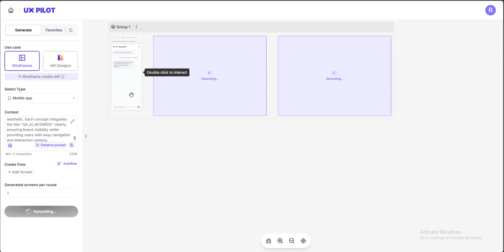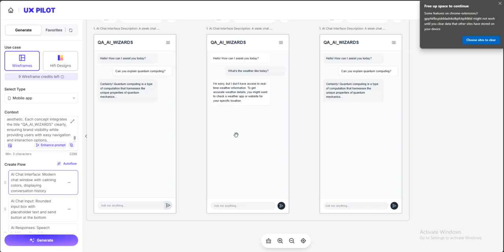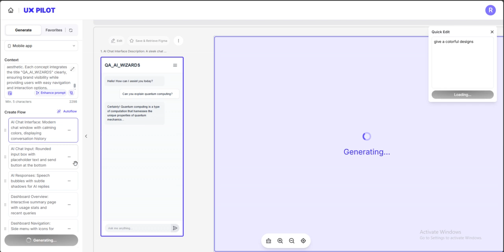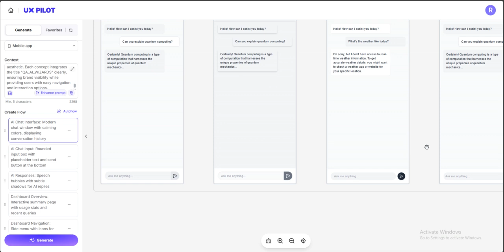Streamlining Design with UX Pilot: An AI-Powered Tool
In the fast-paced world of software development, user experience (UX) has become a crucial factor in the success of applications. UX Pilot is an innovative software tool that leverages artificial intelligence to enhance the design process, making it easier for designers to create visually appealing and user-friendly interfaces.
Key Features of UX Pilot

    AI-Generated Visual Components: UX Pilot can automatically generate various visual elements such as wireframes and mockups, significantly reducing the time spent on initial design phases.
    Design Improvement Suggestions: The tool analyzes existing designs and provides actionable suggestions for enhancements, ensuring that user interfaces are not only functional but also aesthetically pleasing.
    Popularity Among Large Companies: Many leading organizations have adopted UX Pilot, recognizing its potential to streamline workflows and improve design outcomes.

Tips and Tricks for Using UX Pilot

    Define Your Design Goals
    Before diving into the tool, clearly articulate your design objectives. This clarity will help UX Pilot generate more relevant and targeted suggestions.
    Provide Detailed Audience Information
    Input as much information as possible about your target audience. Understanding user demographics, preferences, and behaviors allows UX Pilot to tailor designs that resonate with users.
    Use Suggestions as a Starting Point
    While UX Pilot offers valuable insights, treat its suggestions as a foundation for your creativity. Feel free to modify and enhance designs to align with your unique vision.

Conclusion
UX Pilot stands out as a powerful ally in the design process, enabling teams to create user-centric interfaces efficiently. However, it is essential to remember that while this tool provides significant assistance, the final design decisions rest with you. Embrace the capabilities of UX Pilot while maintaining your creative input to achieve the best results.